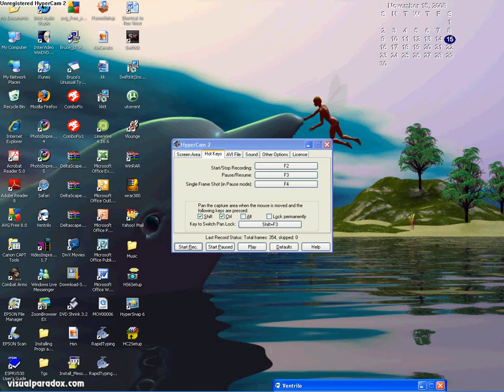TFC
h0ld alt f 4 owns omfg